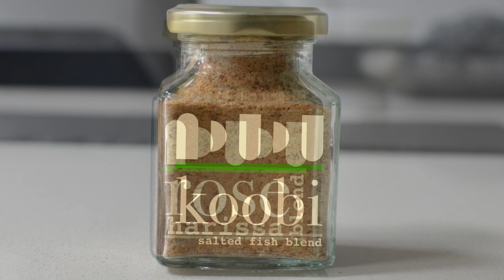Delicious Mac & Cheese recipe with Fish ✅ Ndudu by Fafa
West African Mac & Cheese recipe using Buy Ndudu Koobi blend (Ghanaian Salted Fish Blend) ✅ Ndudu by Fafa

INGREDIENTS

CHEESE SAUCE
150g of grated Extra Mature Cheddar
150g of Gruyere Cheese
100g of Red Leicester Cheese
3 tablespoonful of Olive oil or Butter
2 tablespoonfuls of All purpose flour or Corn flour (for a gluten free version)
400ml of Whole or Semi Skimmed Milk

2 tablespoonful of Koobi blend
1 teaspoonful of Rose Harissa
1 levelled teaspoon of All Purpose Holy Grail blend
1 levelled teaspoon of Herby blend

1 large sliced Onion
400g of Penne Pasta